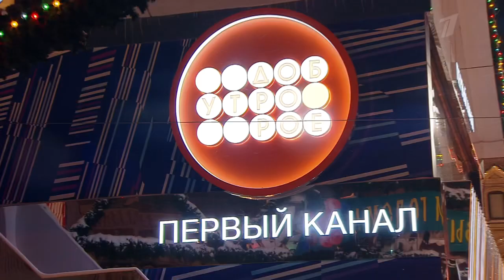Smile cover 😃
Вокал - Мила Сваровская, саксофон- Антон Залетаев, барабаны - Фёдор Андреев, бас - Ксения Савченко, гитара - Антон Антонов, рояль - Руслан Воротников.